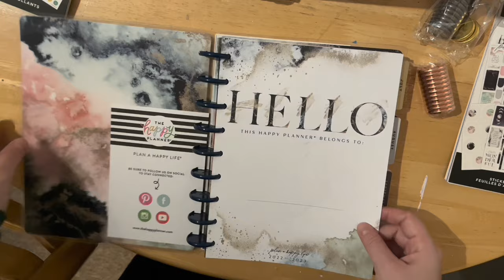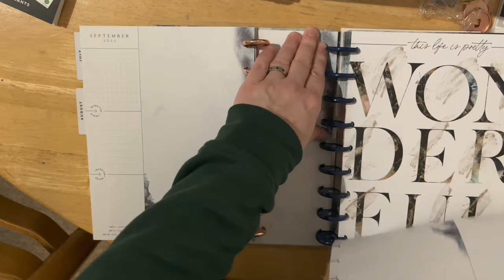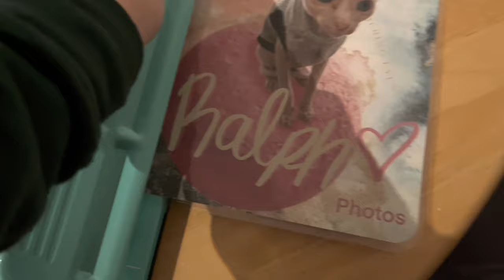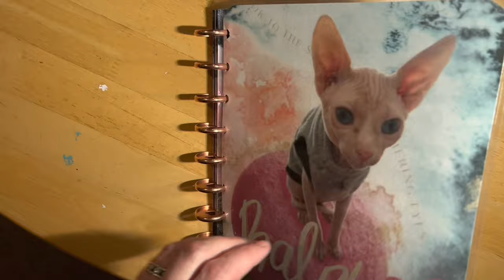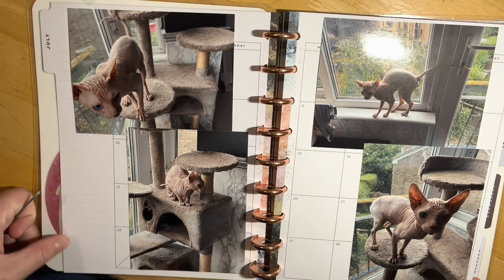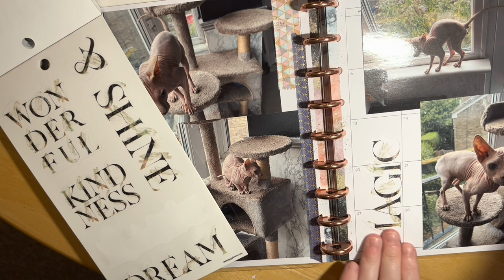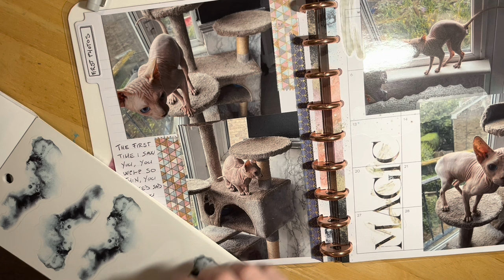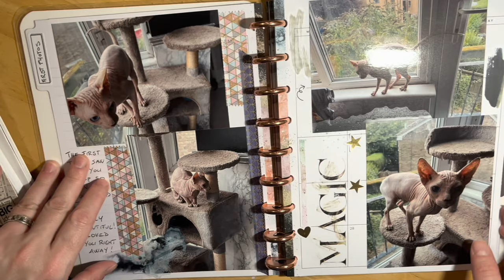Creo un album per il mio gatto da un Happy Planner 😻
Creo un album di foto per il mio gatto Ralph dalla parte di Happy Planner che non mi servirà perché è un agenda 18 mesi che inizia da Luglio 2022, vi lascio il link al video dell’unboxing!
Diciamo che in questo caso condivido un’idea su come riciclare e dare una nuova forma a qualcosa anziché decidere di liberarmene e spero che vi piacerà e vi sarà di ispirazione! 😄

UN LIKE 👍🏻 È SEMPRE SUPER APPREZZATO ❤️